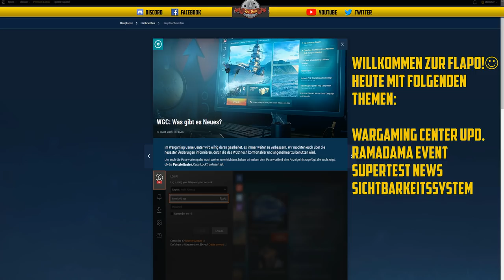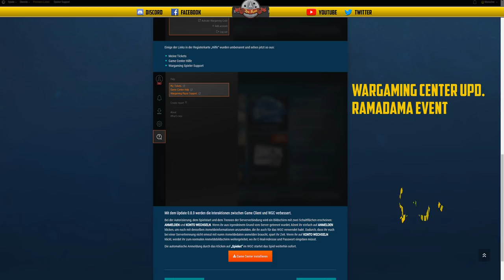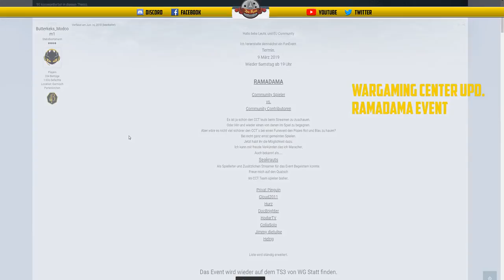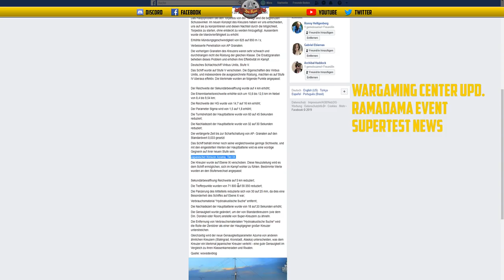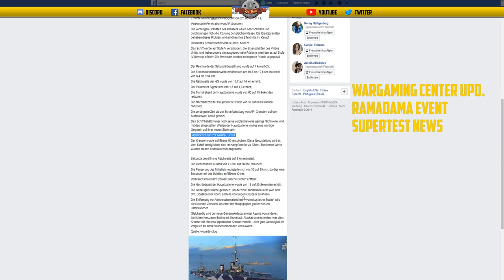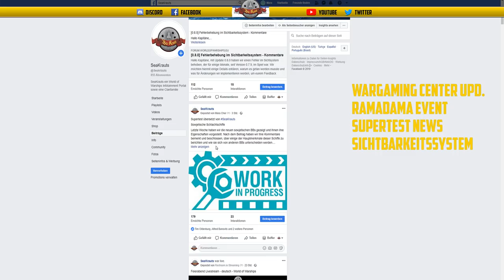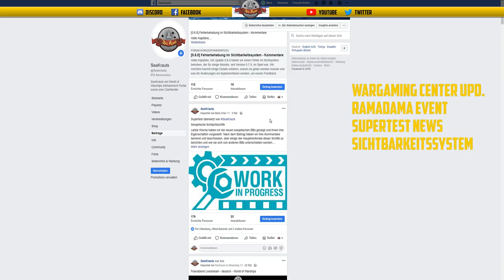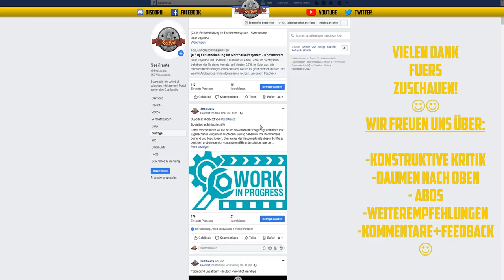Flaschenpost - Supertest News - Sichtbarkeitsbug? - Ramadama - deutsch - World of Warships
LINKS:
WGC Update:

🎧Teamspeak:
SeaKrauts.teamspeak.de
PW:Bismarck